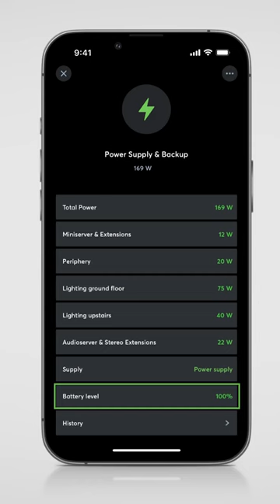ALLE ENERGIEFLÜSSE IM GEBÄUDE IM BLICK - Loxone Power Supply & Backup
👍 ohne Risiko
👍 kein Mindestumsatz